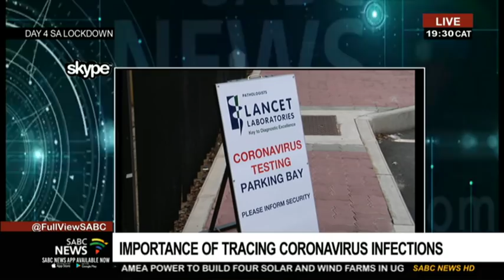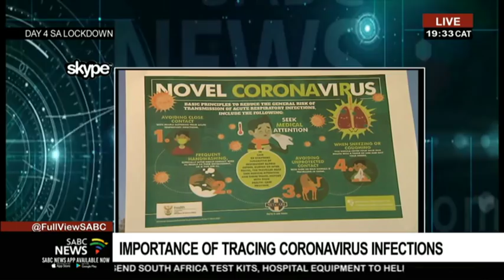Coronavirus | A look at COVID-19 and chronic diseases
The South African Medical Research Council has been working to support COVID-19 research and develop a rapid response to the virus. For more on that response, as well as the importance of tracing and treatment, we're joined via Skype by Professor Jeffrey Mphahlele, the Vice President for Research at the Medical Research Council.